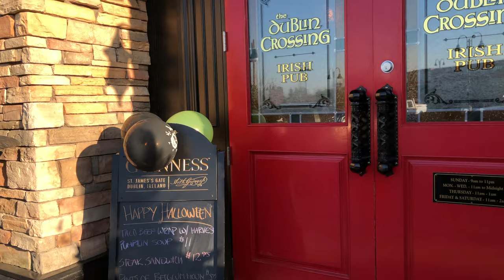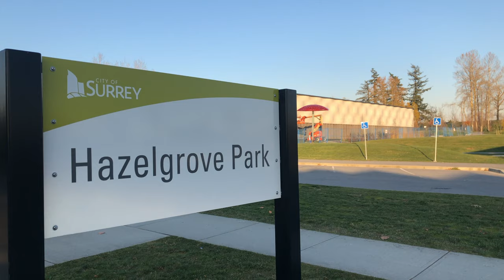Things to do in Clayton Heights, BC || A subdivision of Cloverdale in Surrey British Columbia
Hi Guys,
Things to do in Surrey, BC | Fraser Valley British Columbia

💠This week we're taking a look at what features Clayton Heights has to offer. 👀
💠 Make sure visit these local businesses and all of the beautiful parks in this video. 🌲🍁

Please show your love💓 and support🤝 joining "LIVING IN LANGLEY, BC" community now by subscribing and press (🔔) to join the Notification Squad and stay updated with new uploads✨ If you have any inquiries or requests feel free to leave them in the comments below.

🎬SUGGESTED VIDEOS
Don't forget to watch 📽 Our other videos. Please check them out :